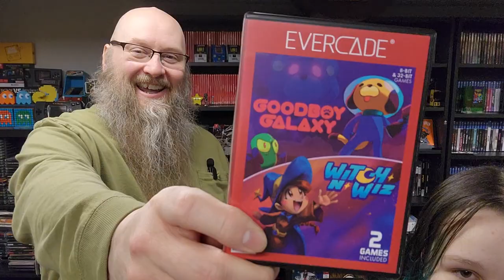What are you playin'? January 1, 2024 HAPPY NEW YEARS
Running down the games I'm playing right now!

00:00 - Intro
00:41 - What are we taking with us?
01:17 - Full Void
02:42 - Our World Is Ended
04:01 - Home Computer Heroes Collection 1
05:42 - Corpse Factory
07:18 - Delphine Software Collection 1
08:44 - Night Cascades
09:59 - Duke Nukem Collection 1 & 2
12:33 - Slime Rancher
17:26 - Goodboy Galaxy & Witch n Wiz
19:03 - Outro
20:15 - Bloopers